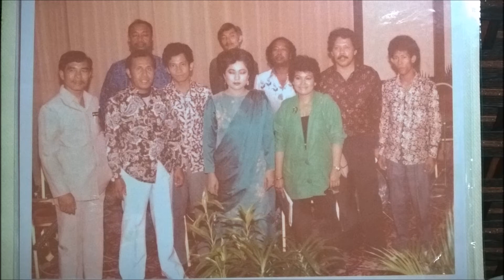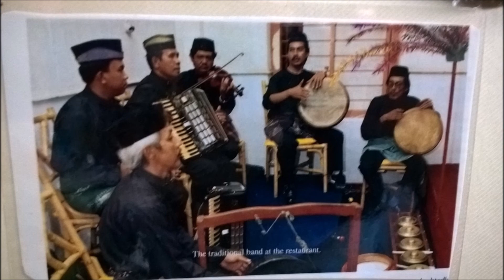Asli Siti Payung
instrumental music asli